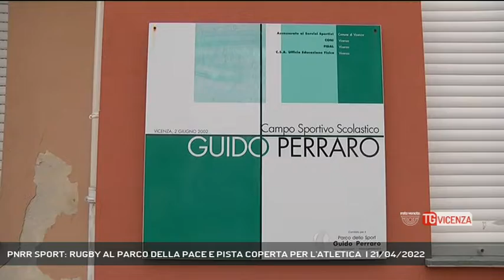PNRR SPORT: RUGBY AL PARCO DELLA PACE E PISTA COPERTA PER L'ATLETICA | 21/04/2022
TG Vicenza 21/04/2022 - VICENZA - Pnrr sport, il Comune partecipa con due progetti: rugby e piastra polivalente al Parco della Pace, pista coperta al campo di atletica leggera || Ammonta a 3,5 milioni di euro il valore complessivo dei due progetti che l’amministrazione ha deciso di candidare al bando pubblicato dal Dipartimento dello Sport nell’ambito del Piano nazionale di ripresa e resilienza. La prima proposta riguarda la realizzazione di un impianto per diverse discipline sportive all’interno del Parco della Pace: sono previste strutture per il rugby e una nuova piastra polivalente per la pratica di attività quali pallamano, pallacanestro, calcetto, pallavolo, e adattabile anche alle discipline paralimpiche. L’ammontare del finanziamento richiesto è pari a 2,1 milioni di euro. Il secondo progetto mira, invece, alla rigenerazione dell’impianto sportivo di atletica leggera “Guido Perraro” in via Rosmini, costruito nel 1956. È prevista la riqualificazione completa dell’area scoperta e della tribuna per il pubblico e dei servizi, oltre alla realizzazione di una pista coperta di 100 metri per la pratica dell’attività durante tutto l’anno. Il finanziamento richiesto è di 1,4 milioni di euro. (Servizio di Luisa Bertini) - Segui Rete Veneta anche sul digitale terrestre! Visita il sito